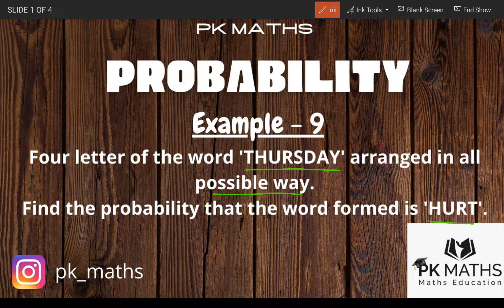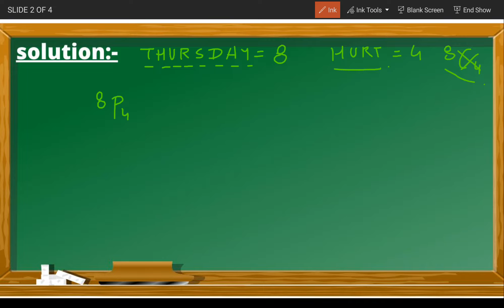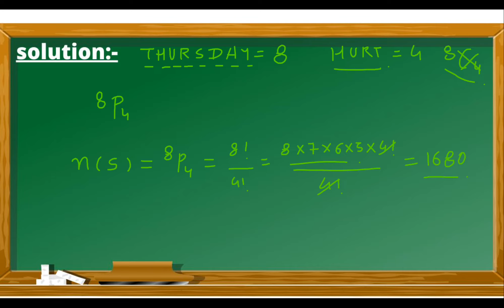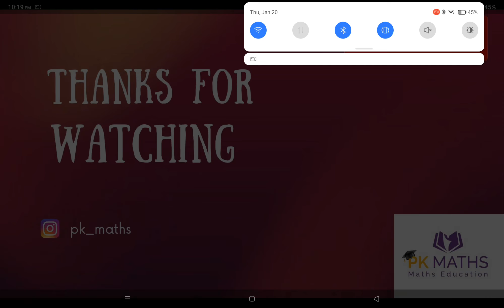Four letter of the word 'THURSDAY' are arranged in all the possible ways. Find the probability...